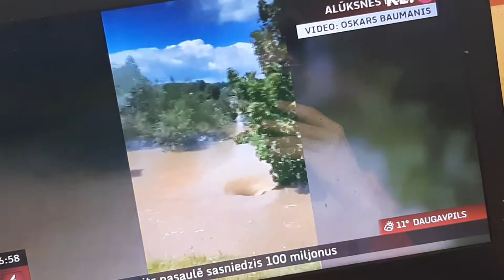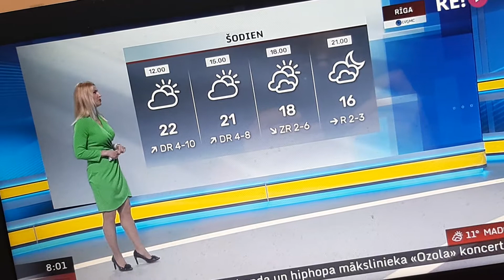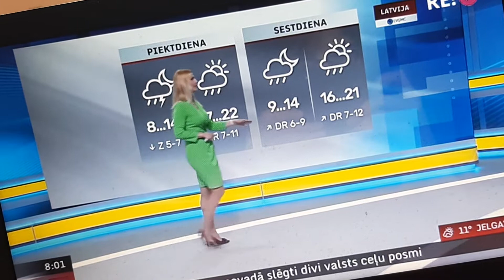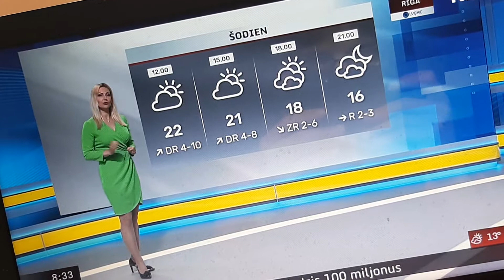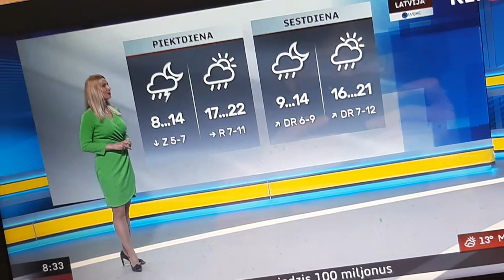LAIKA ZIŅAS ILZE SKUDRA